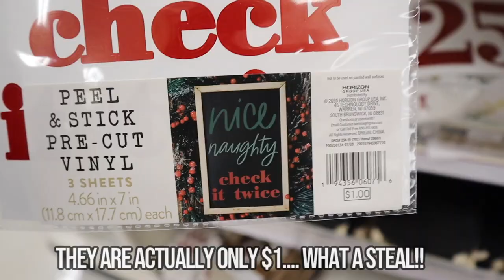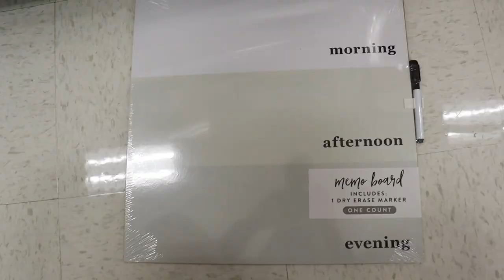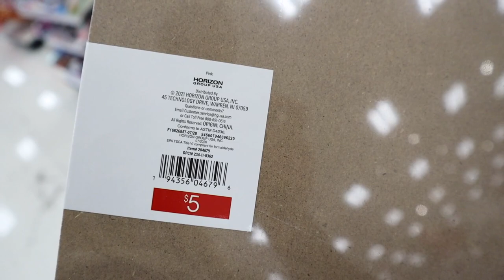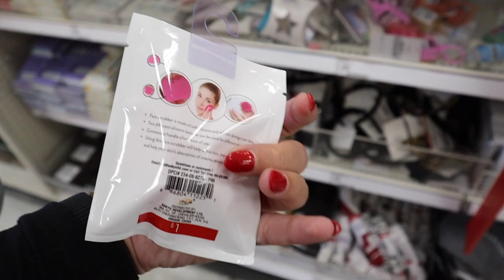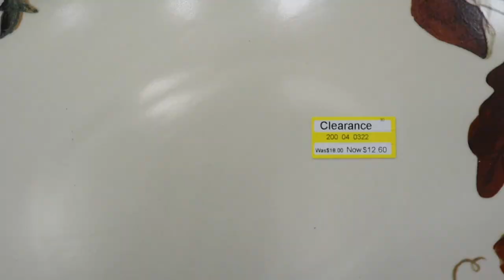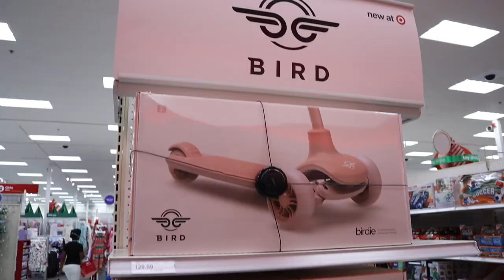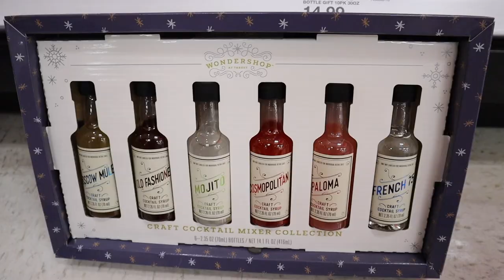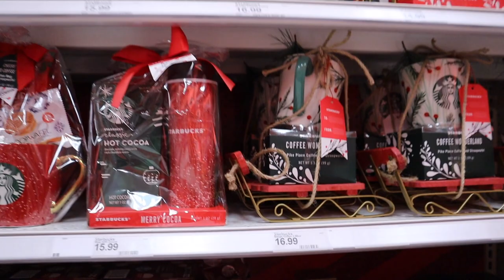ALL NEW TARGET DOLLAR SPOT MUST HAVES DECEMBER 2020 || Target Wondershop FOOD TOUR || Target Tuesday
Todays video is a BRAND NEW TARGET DOLLAR SPOT shop with me! And WHATS NEW IN THE TARGET DOLLAR SPOT FOR 2021 shop with me! TARGET has THE BEST STOCKING STUFFERS FOR 2020!! SHOP WITH ME AT TARGET for DOLLAR SPOT ORGANIZATION! This is a new series on my channel called TARGET TUESDAY! In the video I show you the TARGET HOLIDAY GIFT SETS and TARGET HOLIDAY FOODS, TARGET WONDERSHOP CHRISTMAS FOOD MUST HAVES! Also featuring TARGET DOLLAR SPOT DIY IDEAS! I also show CHEAP CHRISTMAS GIFTS FOR HIM, CHEAP CHRISTMAS GIFTS FOR HER, CHEAP CHRISTMAS GIFTS FOR KIDS, CHEAP CHRISTMAS GIFTS FOR TEENS, CHEAP CHRISTMAS GIFTS FOR MOMS, CHEAP CHRISTMAS GIFTS FOR DADS! I also feature the TARGET DOLLAR SPOT CHRISTMAS 2020! I went to TARGET to show a TARGET WALKTHROUGH 2020 and FULL TARGET CHRISTMAS OVERVIEW 2020! In this video i'm showing you ALL of the 2020 MUST HAVE GIFT GIVING GUIDE at TARGET 2020! TARGET has amazing gift sets, gift ideas, and stocking stuffers in the TARGET DOLLAR SPOT 2020 !and great STOREWIDE AFFORDABLE CHRISTMAS GIFTS for the WHOLE family!

xoxoxo katie

FOLLOW ME //
KATIES INSTAGRAM- @KatieVining
KATIES TIKTOK-@KTVining

SHOP EQUIPMENT //
GOPRO ACCESSORIES